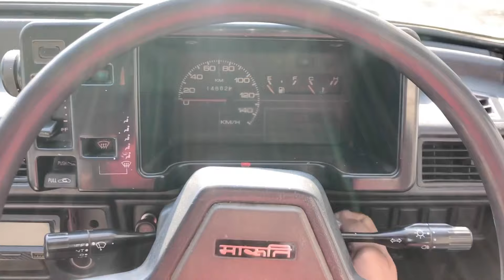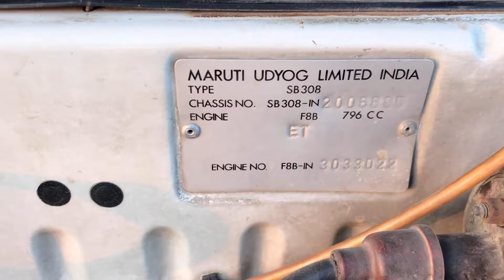maruti 800 full review and comparison bs2 1996 model vs bs3 2006 model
Video Link:

 • INOSSI - Illusion...